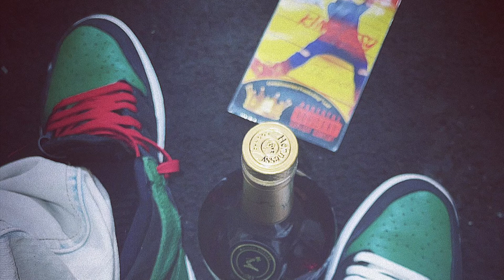Red Wine & Dussé by King EeSy ft. BaKe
King EeSy The Goat Album

*No Breaks